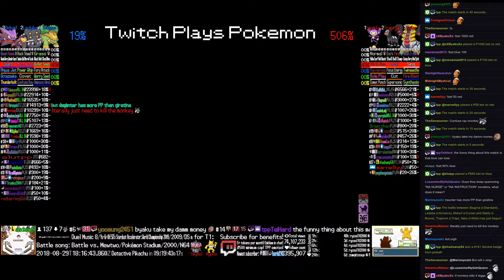Twitch Plays Pokémon Battle Revolution - Match #127805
#127805 [Blue: Slugma (l-Standard), Ledyba (l-Screens), Bidoof (l-Curse)] vs [Red: Starly (l-Brave), Trapinch (l-Trap), Natu (l-Wish)]